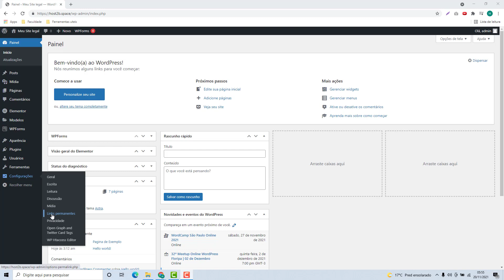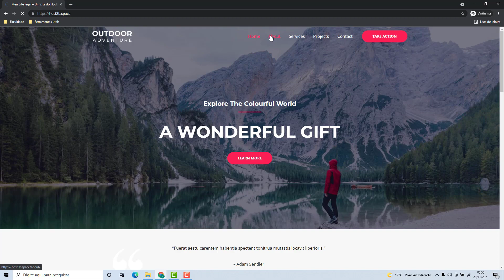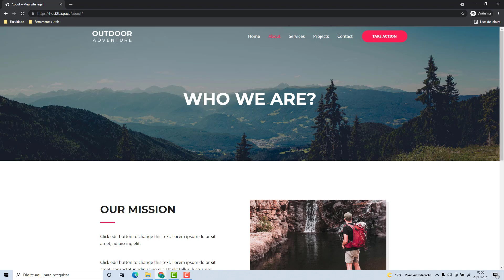Como Resolver o erro 404 do WordPress na Interserver (Rápido e Fácil) 2022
Aprenda Como Resolver o erro 404 do WordPress na Interserver facilmente e em poucos minutos